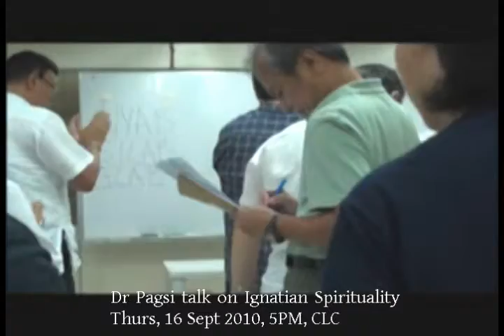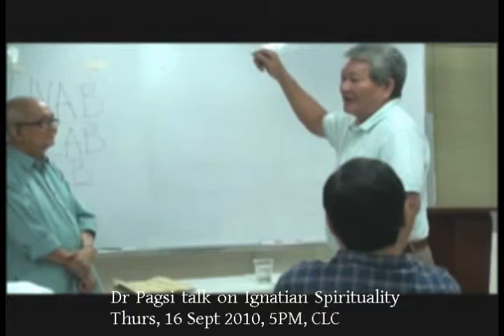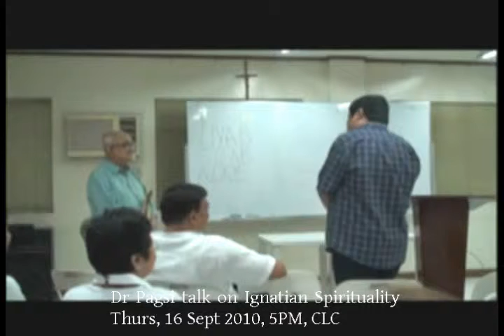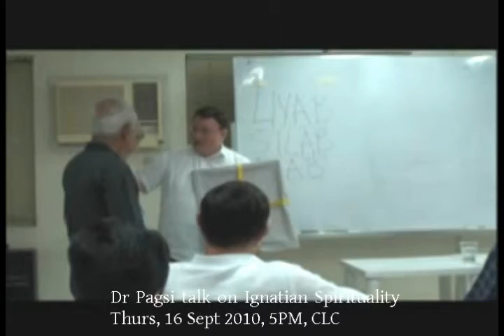PAGSI ignatian 6